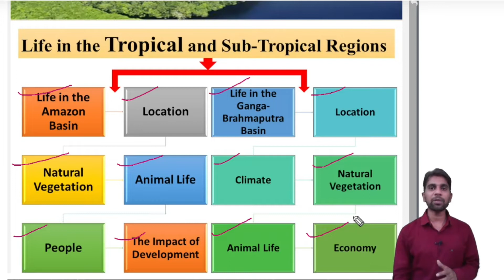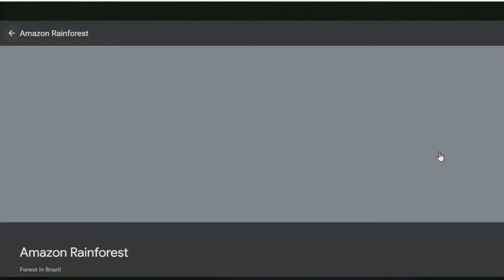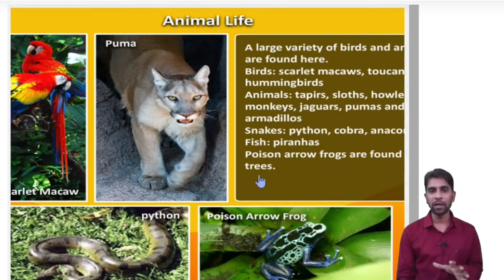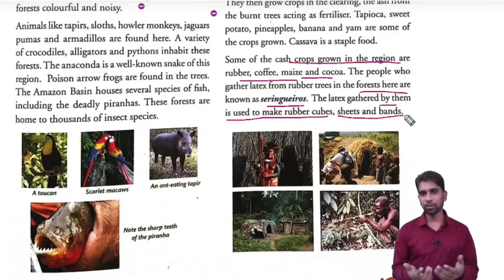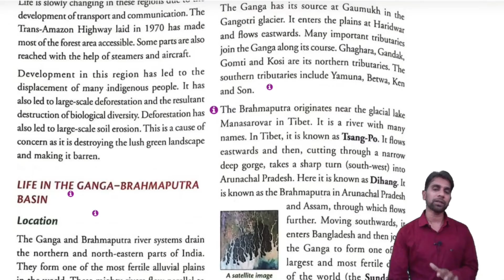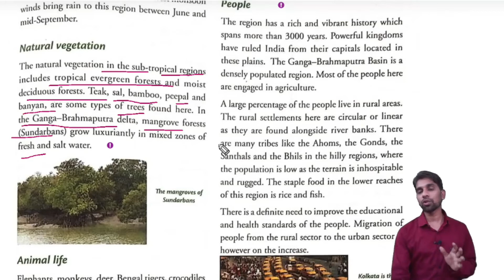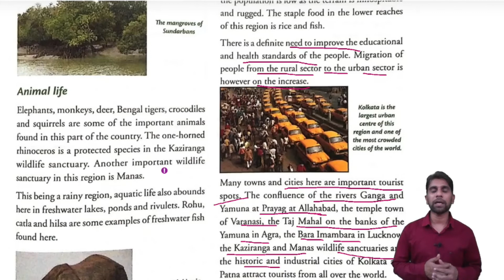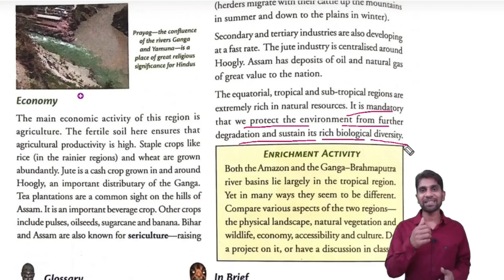Life in the Tropical and Sub Tropical Regions | Class 7 Geography 11 | Explanation | Social Studies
Life in the Tropical and Sub Tropical Regions | Class 7 Geography 11 | Full Chapter Explanations in Hindi | New Getting Ahead in Social Science | Orient blackswan |
New Getting Ahead in Social Social Studies Class 7th
Orient Blackswan Publications Book
Topics Covered in This Video:-
Life in the Tropical and Sub Tropical Regions
Life in the Amazon Basin
Life in the Ganga-Brahmaputra Basin
Location
People
Climate
Natural Vegetation
Animal Life
Economy
The Impact of Development
Ncert Class 7th Geography Chapter 11 discussion
Cbse Class 7 Sst Life in the Tropical and Sub Tropical Regions Explanations in Hindi
Class 7 Geography Chapter 11 Explanation
Class 7th Geography Chapter 11 Explain in hindi

0:07 Introduction
6:40 Life in the Amazon Basin
15:56 Animal Life
18:20 People
23:50 The Impact of Development
28:00 Life in the Ganga-Brahmaputra Basin
38:10 Climate
40:00 Natural Vegetation and Animal Life
42:47 People
49:50 Economy